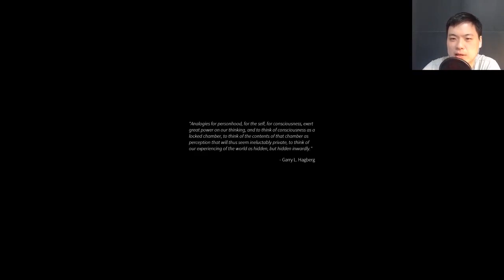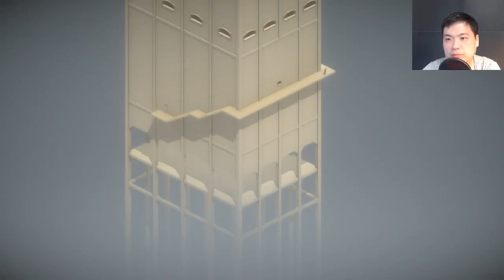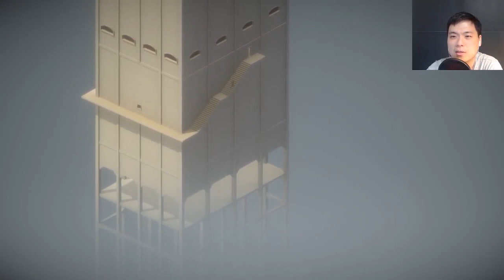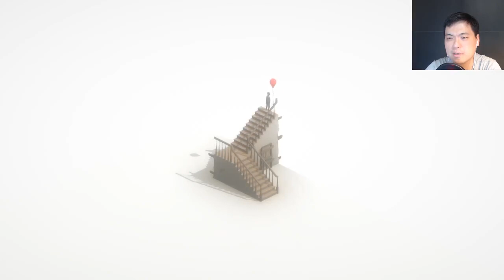Emporium | This guy is really depressing | Gameplay Walkthrough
Nice graphics and playing style! The choices are somewhat all depressing. Maybe there is more then one ending?

Emporium is a short interactive vignette. Exploring notions of escapism, loss and a fragmented sense of self in the wake of a personal tragedy.

These pockets of dissonant clarity are a vain effort to find beauty, poetry and reason in one's bleakest and most desperate moments.

Emporium is a small game lasting roughly 30 to 45 minuets. It has a minimal approach to game play, focusing on visuals and audio to build a visceral experience with sporadic dialogue choices leading the narrative.